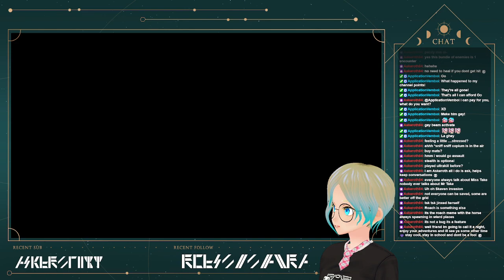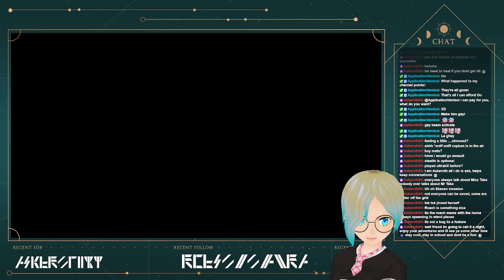[Cyberpunk 2077 #5] Wake up, Lulztime: We got a city to burn.